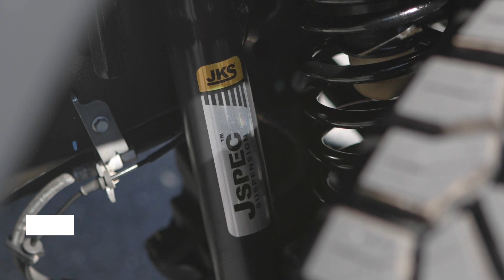2018 Jeep Wrangler Unlimited Sahara Gets Lifted! │ Krietz Customs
WATCH as this 2018 Jeep Wrangler Unlimited Sahara Get LIFTED by Krietz Customs! Make It Yours TODAY